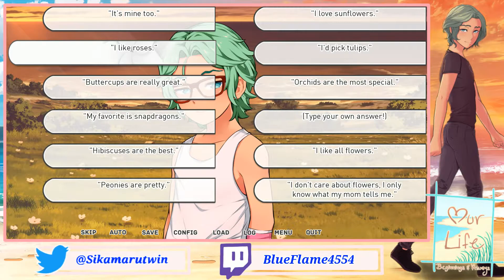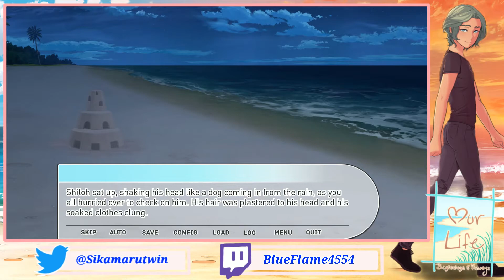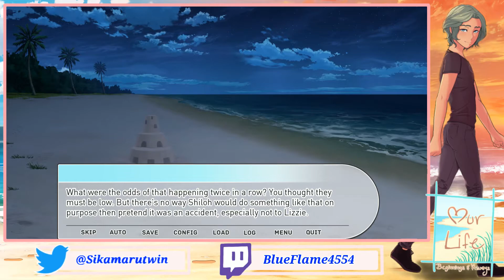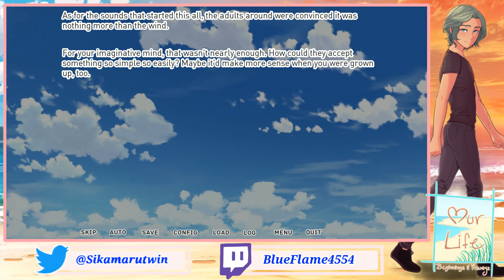Our Life: Beginnings & Always - Ep 6